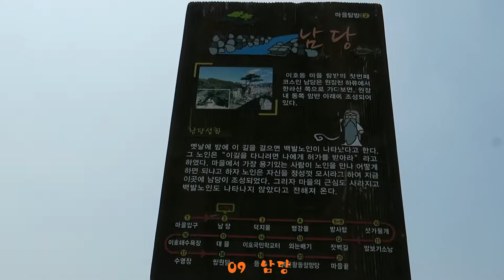신들의 섬 제주 신당 모니터링 제1편 제주시 서부지역 2019-09 남당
신들의 섬
제주 신당 모니터링
제1편 제주시 서부지역 2019-09 남당